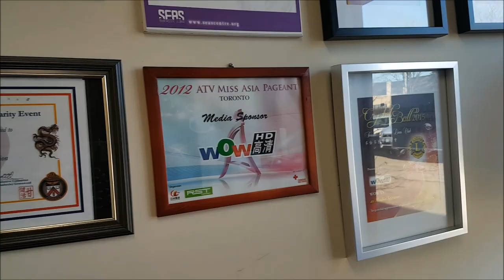Behind the Scenes WOW TV Interview | Super sick :(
on Feb 24 I had a scheduled interview with YOU Homecoming at WOW TV Studios to talk about my dance studio.  Unfortunately I was hit with a really bad bug and sounded like a horse with a fuzzy brain...

xo's

Jessie